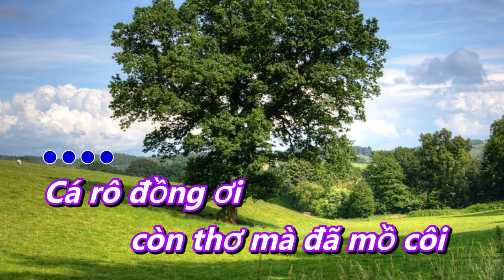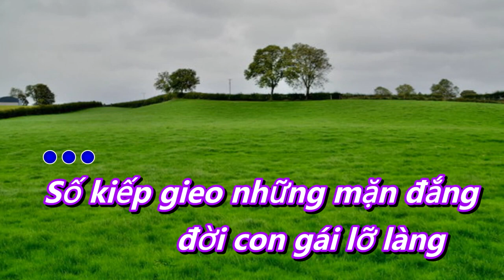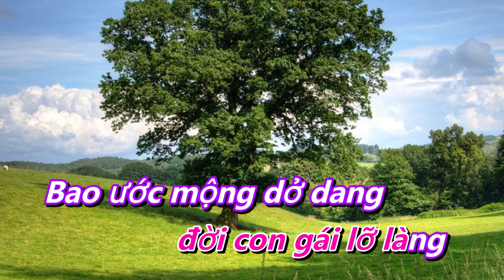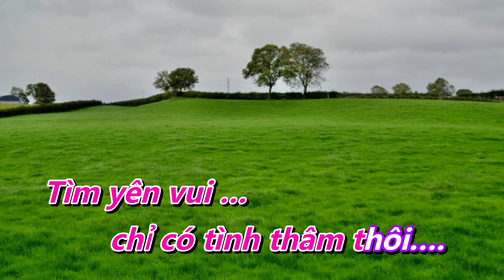Thương con cá rô đồng ( Karaoke tone nữ )